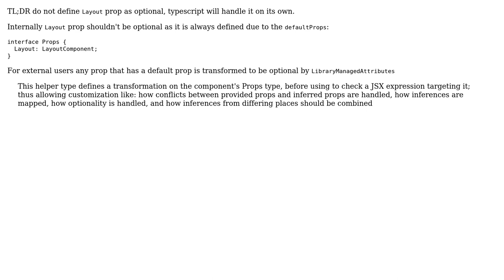typescript 3.0 and react defaultProps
With thanks & praise to God, and with thanks to the many people who have made this project possible! | Content (except music & images) licensed under CC BY-SA | Music | Images & others | With thanks to user dagda1 user Aleksey L. and the Stack Exchange Network Trademarks are property of their respective owners. You are responsible for your own actions.